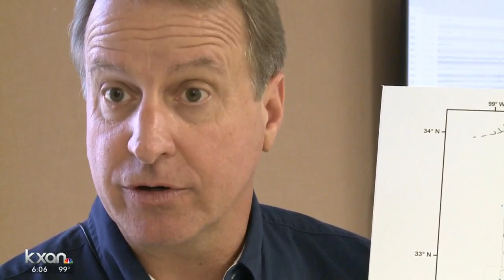Wastewater injection could trigger earthquakes along a Texas fault system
KXAN's Alyssa Goard has been going over the findings of a recent UT study.